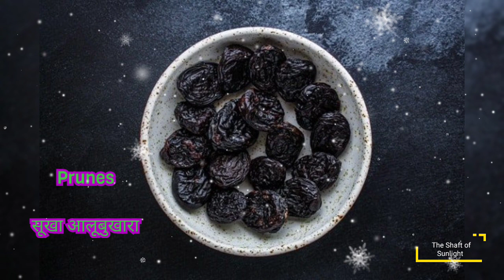dry fruits | सूखे मेवे | dry fruits name english and hindi| dry food pictures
Dry fruits name english and hindi
Dry food pictures
Preschool learning
Kids knowledge
Basic learning